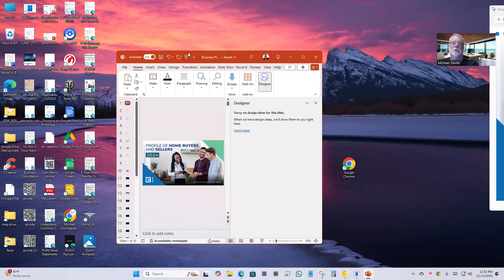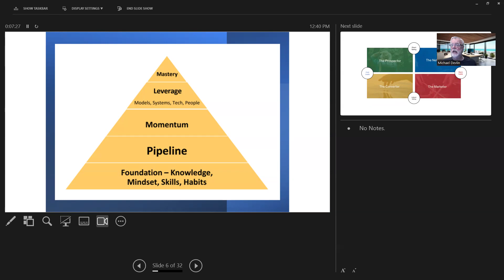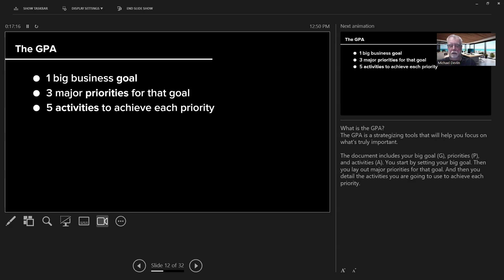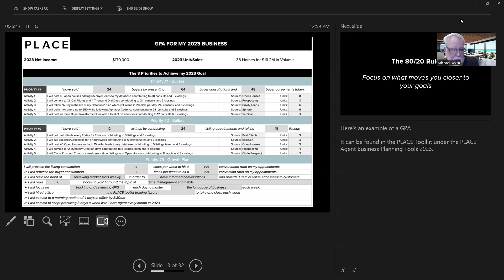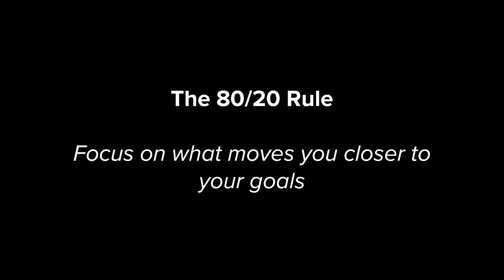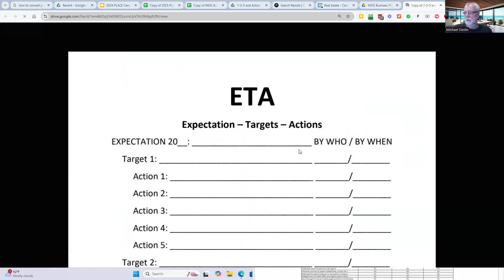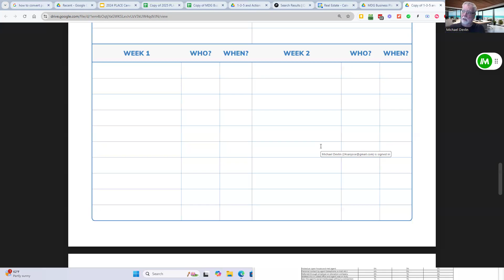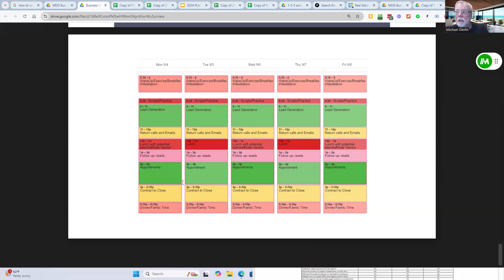2025 Business Planning Clinic - Strategic Planning (Part Two)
Ready to kickstart your 2025 with clear goals and a solid action plan❓❓

🎯 Watch the video as Mike gives tips to help you develop a practical, actionable plan that aligns with your goals and maximizes opportunities in the new year.

Feeling lost or stuck?
] to discuss your Real Estate Career Goals.

Quote: If Nothing Changes. Nothing Changes  ~Unknown